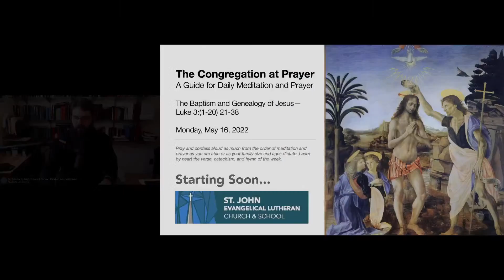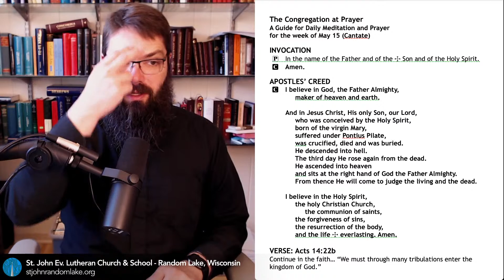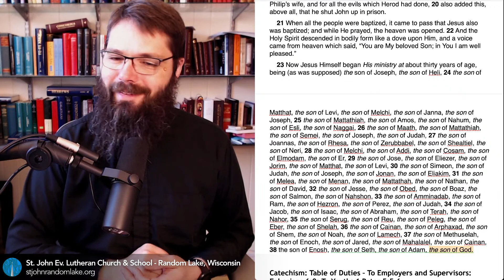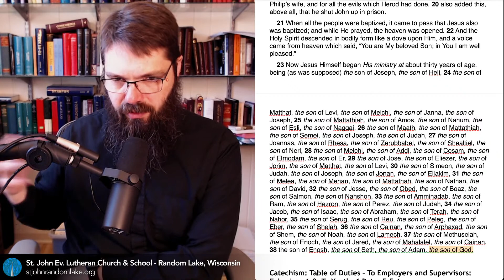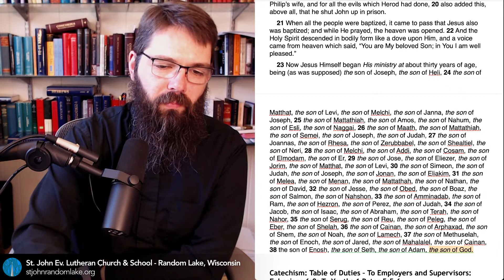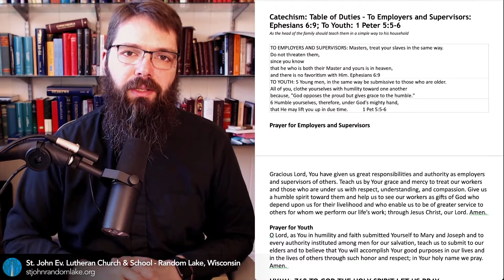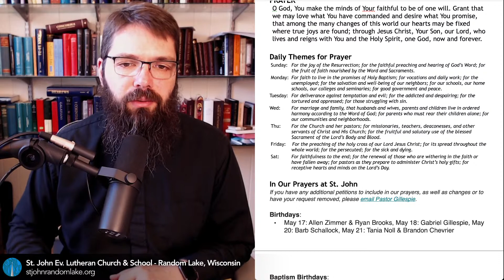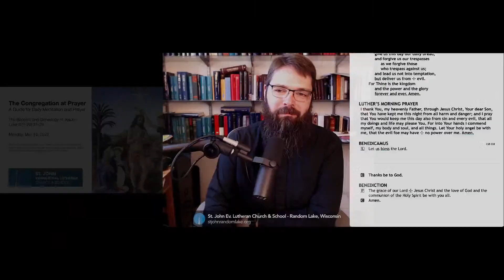The Baptism and Genealogy of Jesus—Luke 3:(1-20) 21-38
Join the congregation of St. John in prayer each day and for Divine Service, each Sunday at 9:30 am, Wednesdays at 7:00 pm, and on festival days, where God serves us with His gifts of forgiveness, life, and salvation.